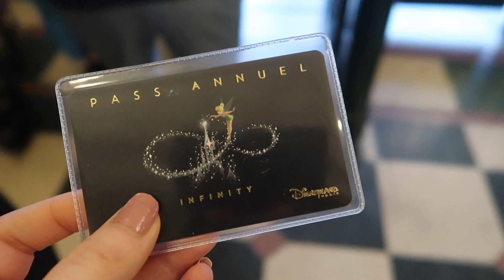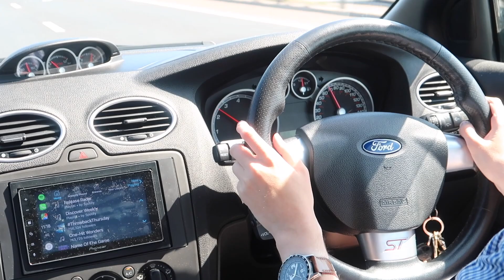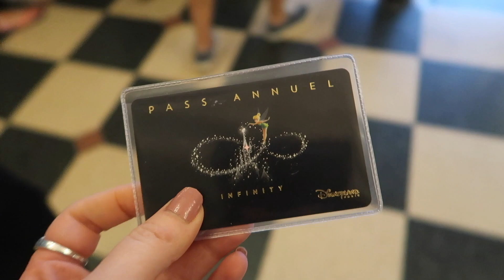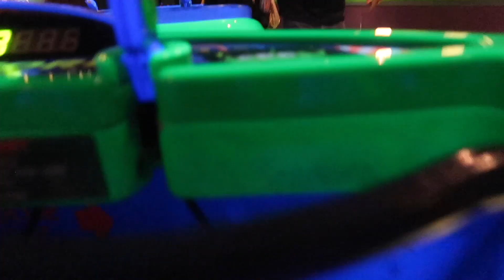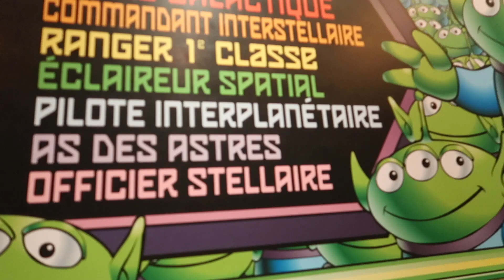OUR FIRST DISNEYLAND PARIS VLOG! - PART 1 | MAY 2019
I'm Sophie Michelle, pleasure to meet you! I'm an acting student from the UK and a YouTuber in my free time.

On this channel expect to see lots of lifestyle, fashion and Disney related content (with positivity and body confidence thrown in!)

 I've also been creating ASMR content for over a year now.

Sincerely, Sophie x